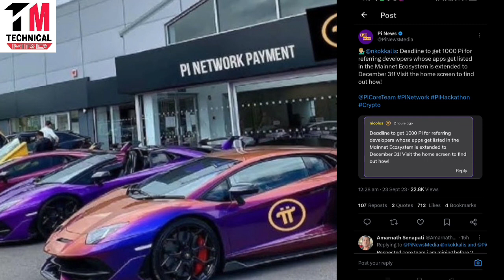pinetwork | Pi Network New Update | Pi Mainnet Launch Date | Pi Coin Price | Pi Network Payment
Topics Cover:-
pi network
pi coin
pi currency
minepi
pi mining
pinetwork
mine pi
pi network
1 pi coin value
picoreteam
1000 pi network to usd